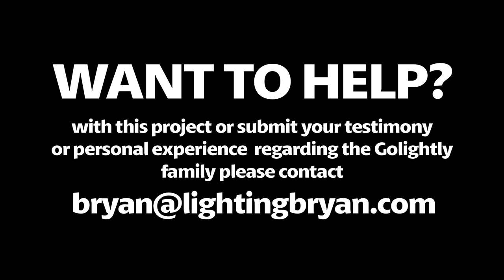United In Prayer TRAILER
TRAILER for the short UNTIED IN PRAYER
On March 8th Bishop Golightly collapsed during a Saturday morning basketball game. After 30 minutes of not breathing or a heart beat paramedics got his heart started again after 4 electric shocks. This is his story and the story of 1000's that were touched by the miracle of prayer and faster.

If you would like to help with this project or submit your testimony

A Lighting Bryan FILM